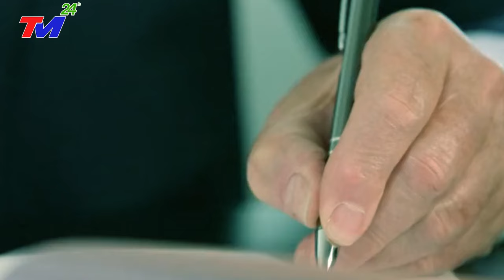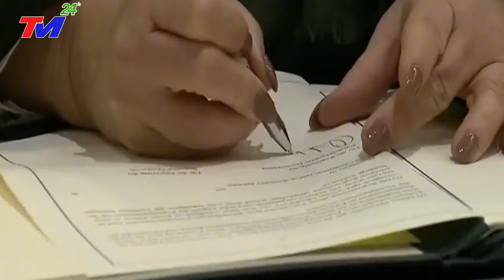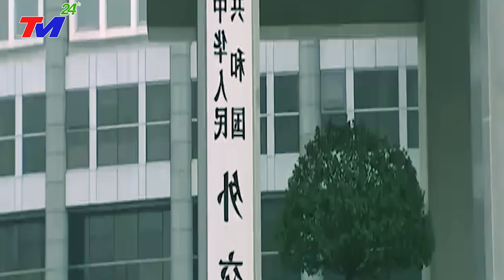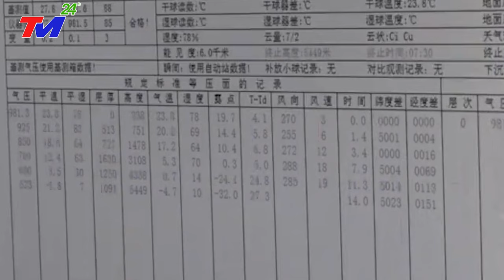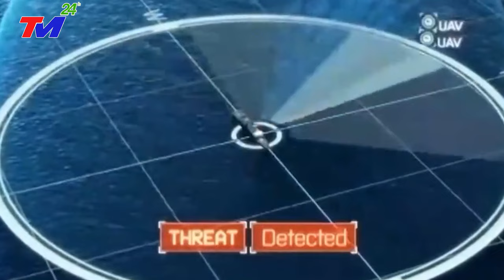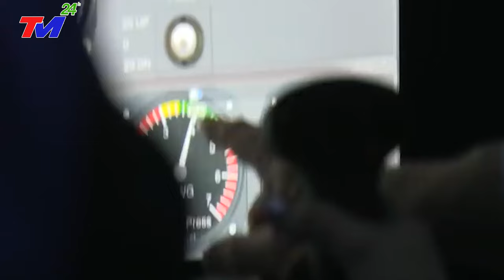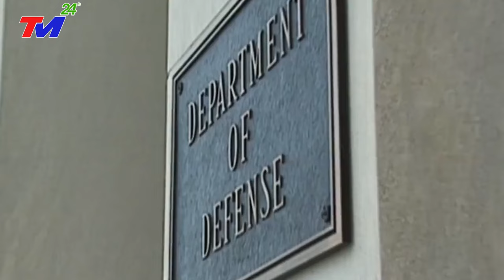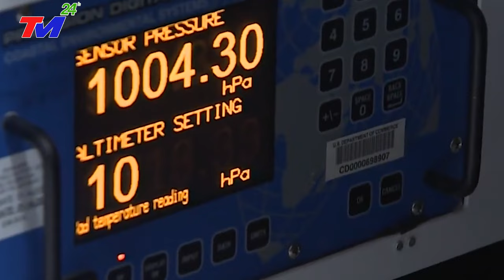KHẨN CẤP 23/12- SIÊU BÃO MỚI 240 KM/H- giật cấp 17 VÙI LẤP ĐẬP TAM HIỆP, SÓNG THẦN DÂNG CAO CHÓT VÓT